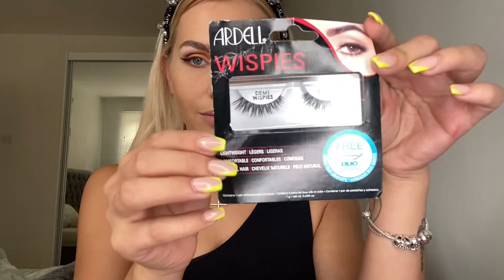Make your eyes pop with SUBCULTURE palette | Easy Makeup tutorial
👋🏼Hello everyone,

In this makeup video I am using brown and yellow tones to make my eyes pop and Subculture palette by Anastasia Beverly Hills is perfect for a smokey makeup. The secret for it is to blend blend blend doing left and right movements in the crease of the eye.
I never forget to always moisture and prime the face to create a smooth base and to keep the makeup in place all day. 🌟

🦋For this makeup look I have used:

Elf primer mist
Clinique Even Better foundation
Elf concelear
Christian Breton Loose powder
MUA setting powder
Mac bronzing powder for contouring
Subculture palette  by Anastasia Beverly Hills
Nyx eyeliner
MUA eyebrow definer
Laura Geller Highlighter
YSL lipstick in shade 52
Mac setting spray.

I hope you enjoy this makeup tutorial and see you all soon.💝